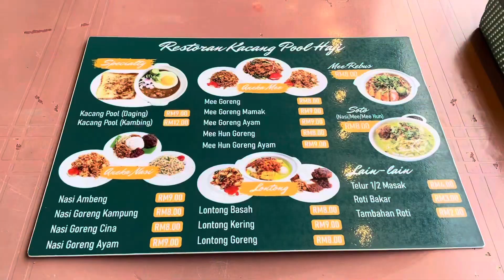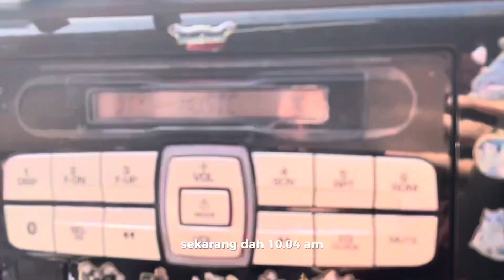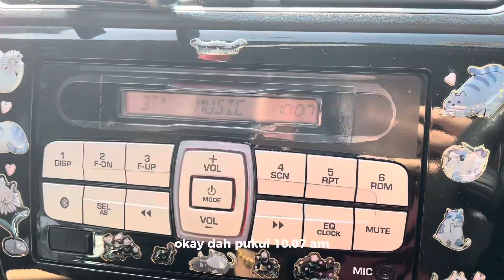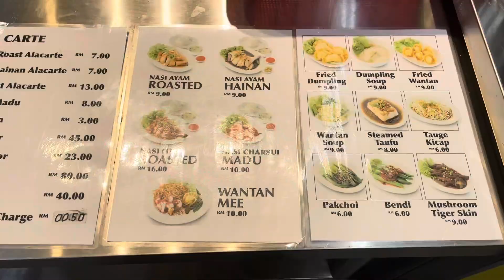Vlog | Sisters breakfast session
It’s been a while since the last time I hangout with my sister. And kebetulan Isnin cuti public holiday Awal Muharram, I ajak my sister for breakfast session together. We went to Kacang Pool Haji dekat area Taipan 2 Damansara and then head down to sg buloh for some bundle surfing at JBR. And I end the day with a quick dinner at Puncak Alam with my husband.